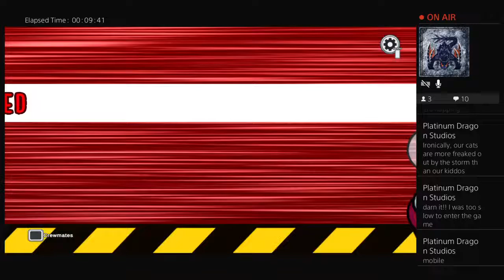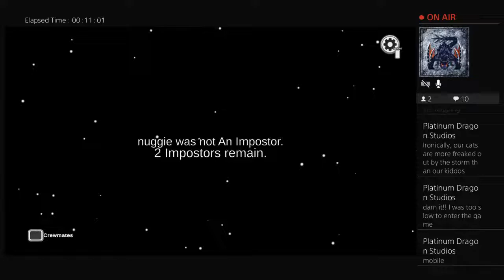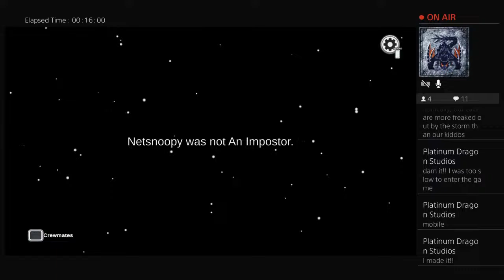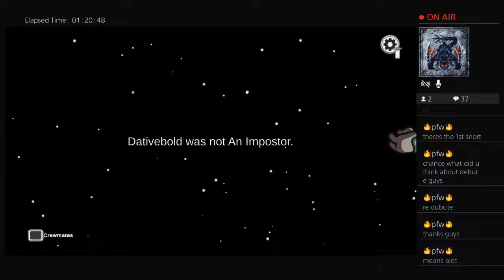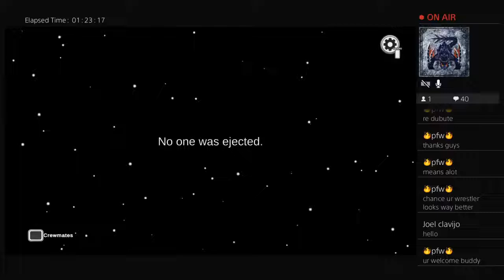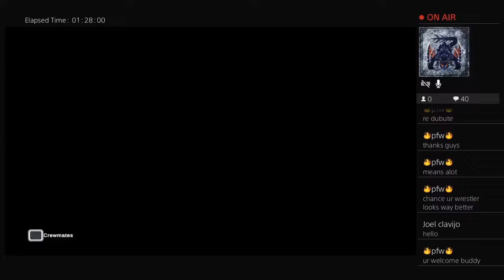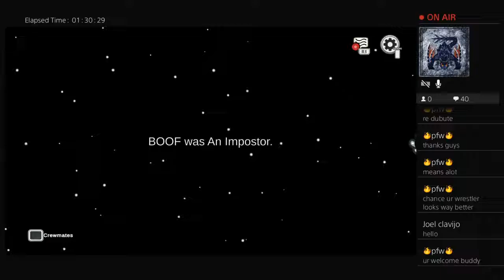SUSpicion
I love games, you do too. I like to get baked and talk shit while I play. Let me know what you guys wanna see and I'll add some content for it if I can. Home to Malicious Intentions Wrestling, and other random shenanigans.